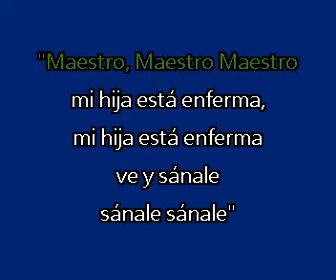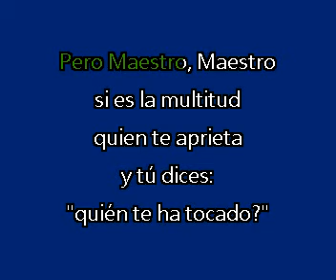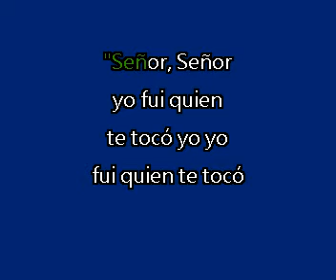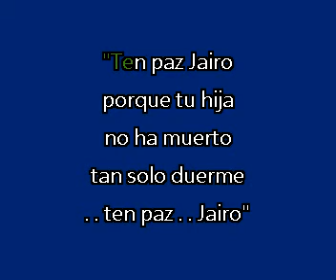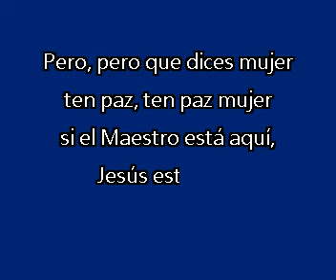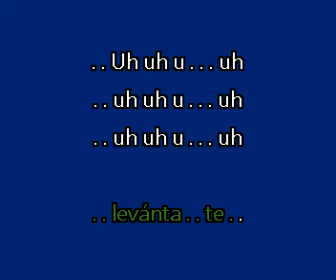Levantate (Karaoke de Roberto Orellana)